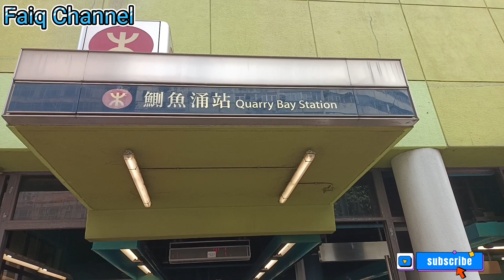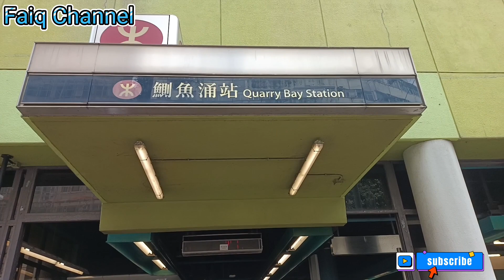Kisah Perjalanan Ku Bersama Nenek di Quarry Bay Hongkong ‎|| Berita Terbaru @Faiq Channel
Jalan -Jalan Sore Bersama Nenek di Quarry Bay Hongkong @FaiqChannelTube

Hai teman-teman
Di video kali ini aku menceritakan tentang kisah perjalanan ku bersama nenek ya teman-teman
Yuk intip dan ikuti langkah-langkahku ya guys

berita bmi hongkong terbaru,
berita tkw hongkong terbaru#,